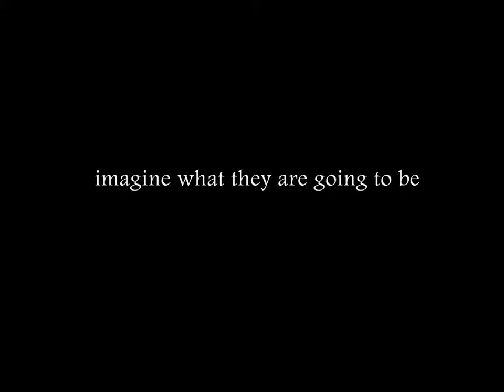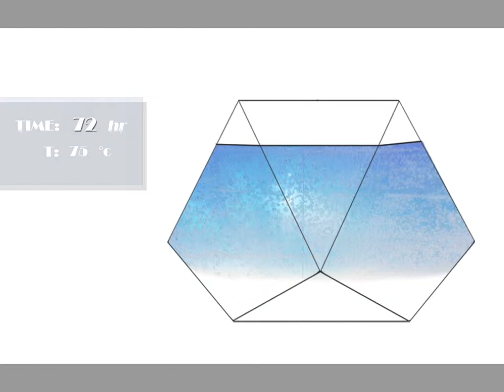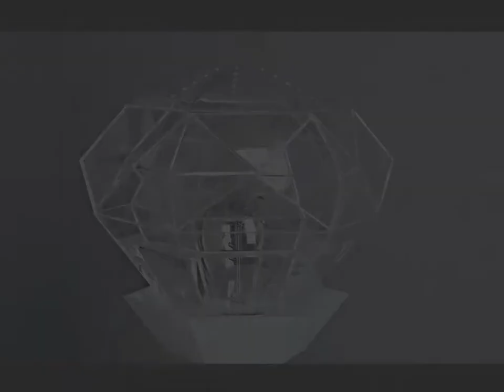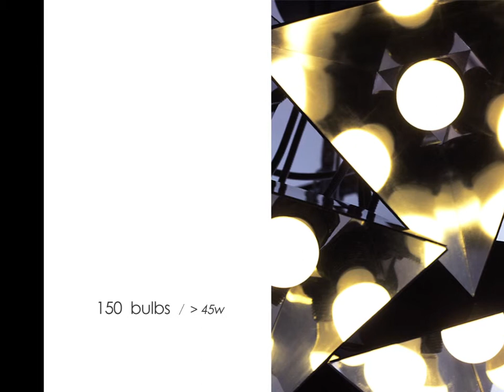sense ≠ perspective | GANZHI Experiential Lighting Design